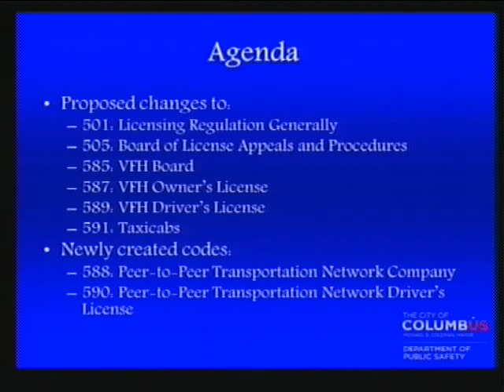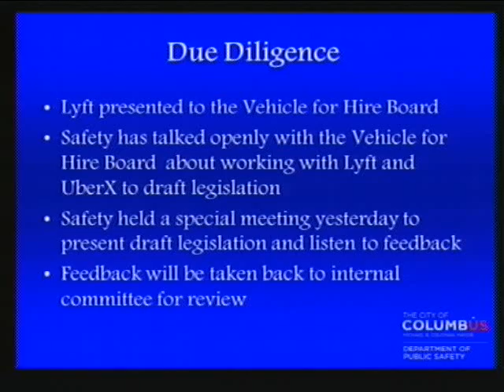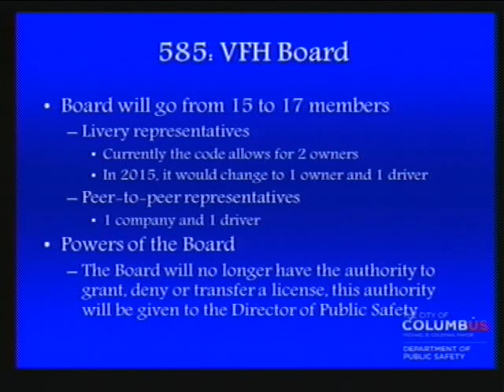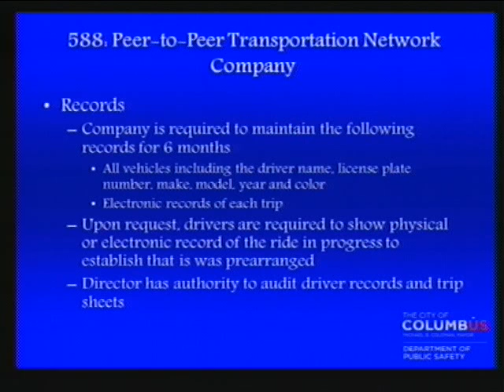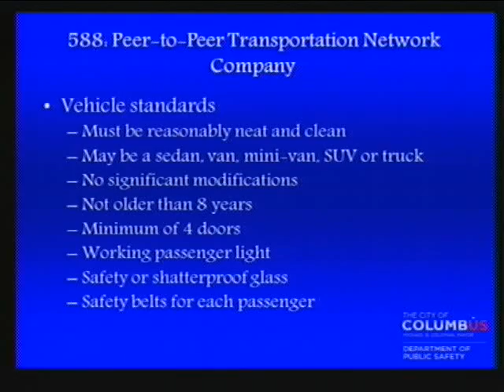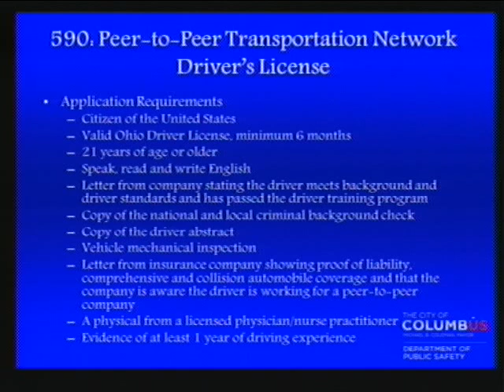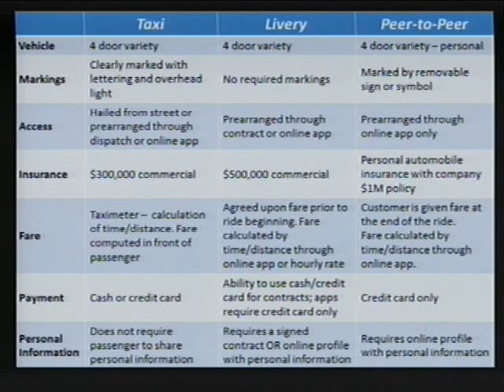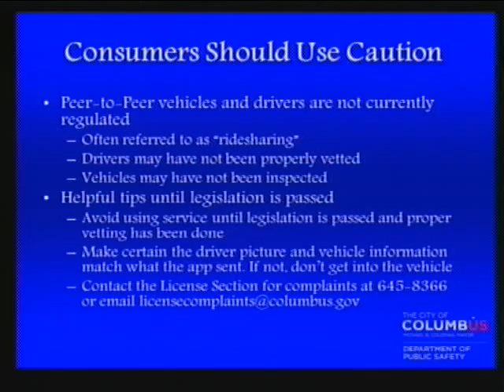Columbus City Council Development Committee Transportation Hearing 3-11-2014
Columbus City Councilmember Michelle M. Mills, chair of the Development Committee,  held a public meeting 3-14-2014 to discuss proposed changes to the City's vehicle for hire code. The purpose of the hearing was to solicit public comment about an emerging sector of the vehicle for hire industry, peer-to-peer transportation network services such as Uber, Lyft and Sidecar. The proposed changes will address the introduction of these services into Columbus' existing vehicle for hire industry and how they will be regulated by the City.
Specifically, the proposed changes will modify existing Chapter 585 of the vehicle for hire code, and enact new Chapters 588 and 590.